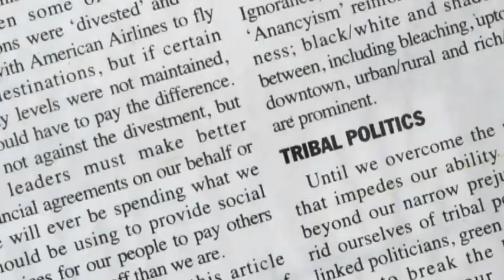Spelling Bee Interviews - Pt 3.mov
Interview with Spelling Bee Champions across the island at Jmaaica Pegasus hotel on Tuesday, February 2, 2010.